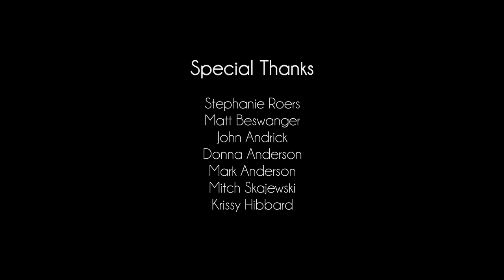Tyler Vossler: Curiously Strong Heat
Thank you to Mezzaluna and Mosaic Foods for sponsoring the evening! Y'all let them spoil your palate silly, won't you?

the Tell is a registered trademark of Laura Egland and Vision Architect